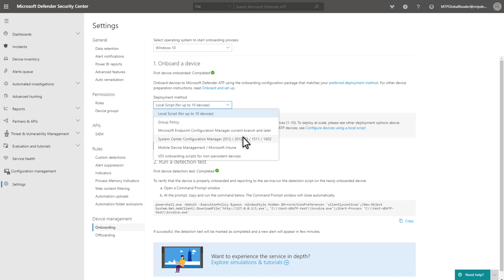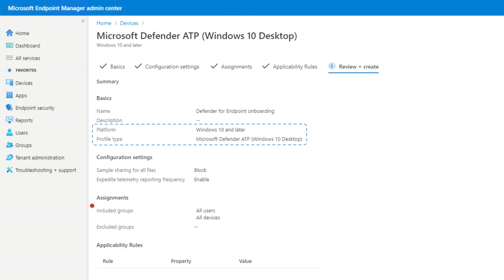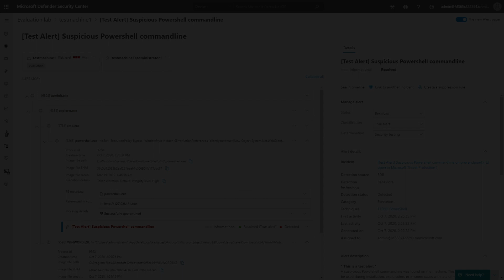Onboarding clients with Microsoft Defender for Endpoint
Learn how to easily onboard clients with Microsoft Defender for Endpoint - a holistic, cloud-delivered endpoint security solution.